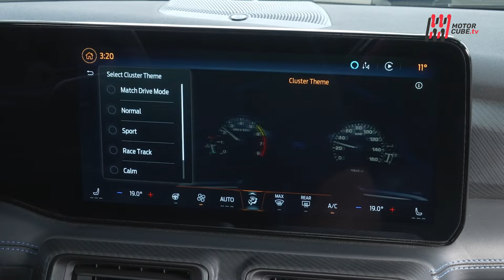NEW FORD MUSTANG DARK HORSE 2024 - FIRST TEST DRIVE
Cos'ha una Mustang di diverso rispetto alle altre? un logo iconico, una storia da cult movie ed un chilometrico cofano che si chiude come uno scrigno magico su un poderoso motore V8.
Non è una supersportiva vera e propria, troppo pesante, poco aerodinamica, troppo muscolosa, troppa in tutto in senso assoluto, ma questo suo essere fuori dagli schemi l'ha resa un mito. Un mito americano al pari di altre muscle car a stelle e strisce, con tanti cavalli sotto al cofano e tanto rumore allo scarico, perché questo vuole chi sceglie una bruciasemafori. Sentire il rombo del V8 è puro piacere, e fare copia incolla del logo mustang su un suvvone elettrico è davvero altra cosa... comunque, tornando a bomba sulla nostra protagonista, la novità a tutta performance targata Ford, è la nuova Mustang Dark Horse col suo V8 supervitaminizzato.